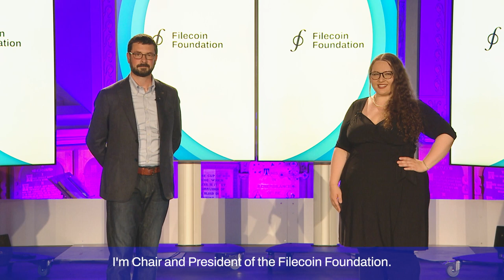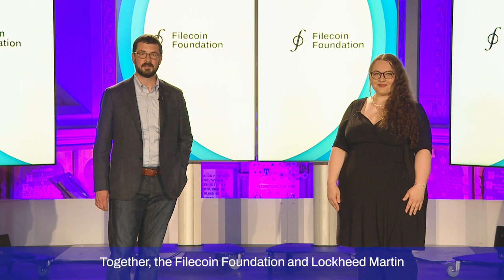Announcement: Filecoin Foundation and Lockheed Martin Bring Decentralized Storage to Space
Filecoin Foundation (FF) and Lockheed Martin are working together to develop a program for deploying the Interplanetary File System (IPFS) in space.

The space economy is rapidly emerging, and space-based services are increasingly used for everything from communication to GPS to environmental monitoring. As more tools are put into orbit, and as private space development and exploration continues, building out communications infrastructure in space is key to ensuring the space economy can thrive. This collaboration is the next step in establishing critical infrastructure that will transform how we share and access data in space.

“Soon, space will no longer just be a destination. It will be home to the new space economy, independent of Earth,” said Joe Landon, vice president of advanced programs development, Lockheed Martin. “The work we’re doing with Filecoin reinforces an investment in building space infrastructure. We need to develop the technology to support a long-term presence in space.”